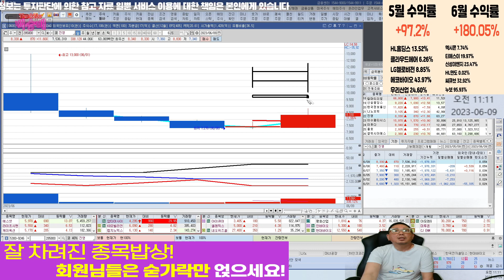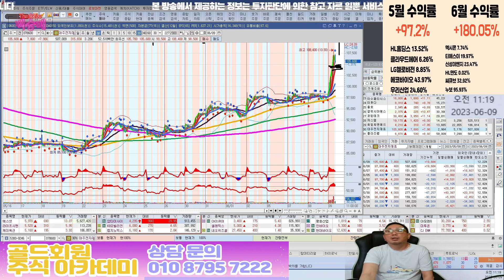오전에 팔자(feat.한일사료,하이로닉,탑머티리얼즈,이수페타시스,진영,이루다,율호,갤럭시아에스,코윈테크,저스템,육일씨엔에스,대주전자재료)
20230609 급등주 분석

혜택1 : 무료 추천주 혜택
혜택2 : 관심종목 매수, 매도 알림 서비스 혜택
혜택3 : 종목상담 무료 혜택
혜택 4: 골드회원 가입 시 다른 유료서비스 할인 혜택